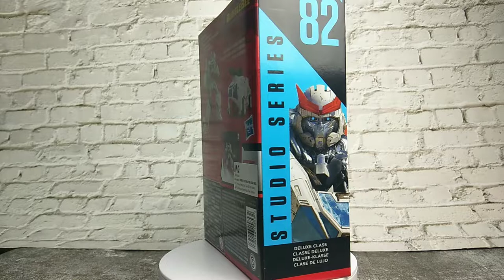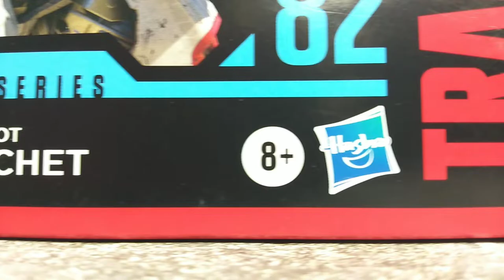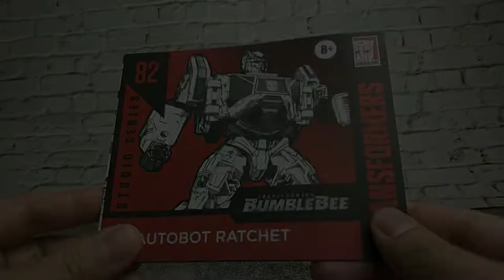PlayTime - SS82 Ratchet Studio Series Transformers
A lot hollow on this figure. Good sign or Bad?

I not own all the additional photos and background music.  All credit to its own creators.

Background music

Musician: ASHUTOSH